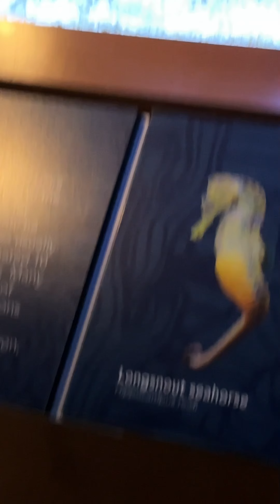Everyday moments with Two Kids: Miami children museum, Cox Science Center and more. Cute Kids Video!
In this video there were such things and brands:
Clothes and shoes - Miki House
Shoes - Crocs
Bike - Doona